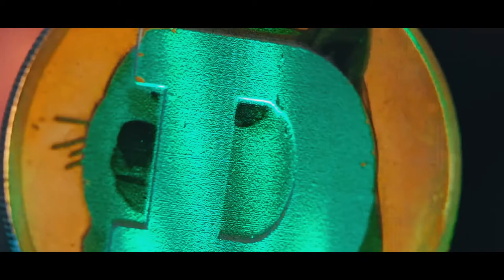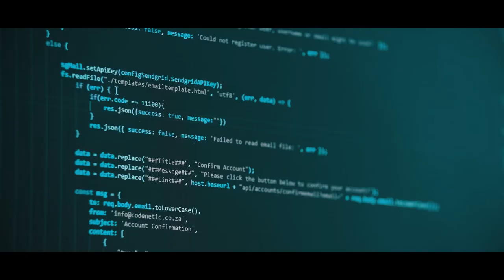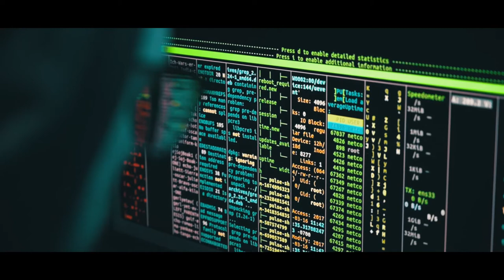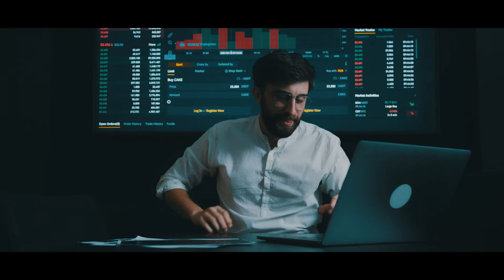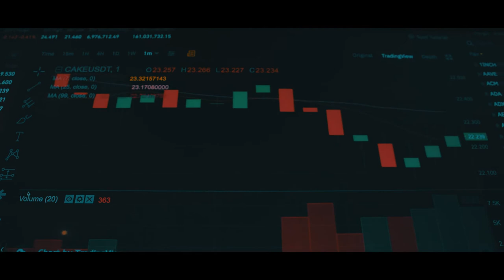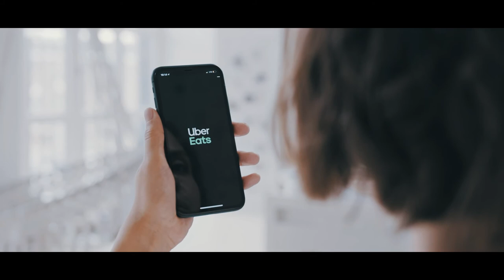TOP 9 NEW TECHNOLOGY TRENDS FOR 2021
Technology today is evolving at such a rapid pace, enabling faster change and progress, causing an acceleration of the rate of change, until eventually, it will become exponential. However, it is not only technology trends and top technologies that are evolving, a lot more has changed this year due to the outbreak of COVID-19 making IT professionals realize that their role will not stay the same in the contactless world tomorrow. And an IT professional in 2020-21 will constantly be learning, unlearning, and relearning (out of necessity if not desire).

What does this mean for you? It means staying current with new technology trends. And it means keeping your eyes on the future to know which skills you’ll need to know to secure a safe job tomorrow and even learn how to get there. All bows to the worldwide pandemic, most of the global IT population is sitting back, working from home. And if you wish to make the most of your time at home, here are the top 9 new technology trends you should watch for and make an attempt at in 2021, and possibly secure one of the jobs that will be created by these new technology trends.

Here is the list of the top 9 New and Trending Technologies:

1 - Artificial Intelligence (AI) and Machine Learning
2 - Robotic Process Automation (RPA)
3 - Edge Computing
4 - Quantum Computing
5 - Virtual Reality and Augmented Reality
6 - Blockchain
7 - Internet of Things (IoT)
8 - 5G
9 - Cyber Security